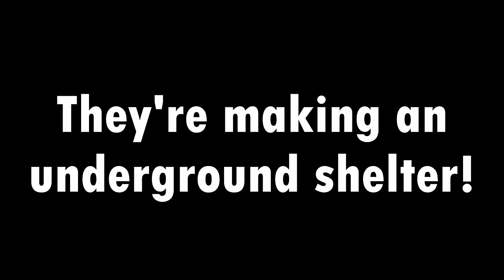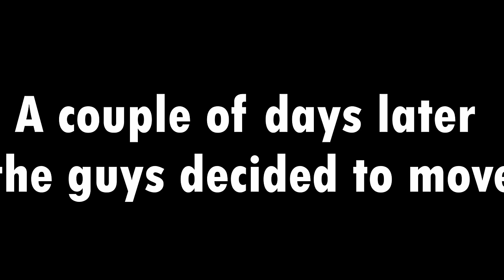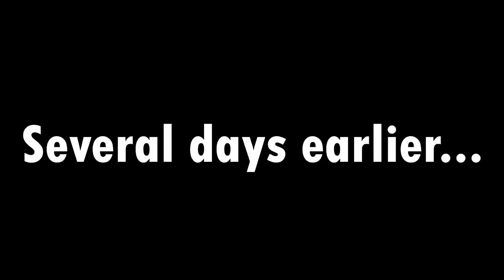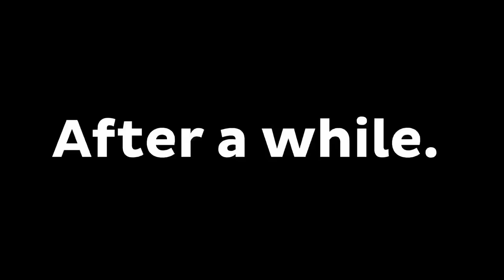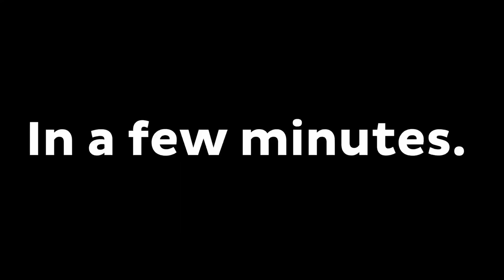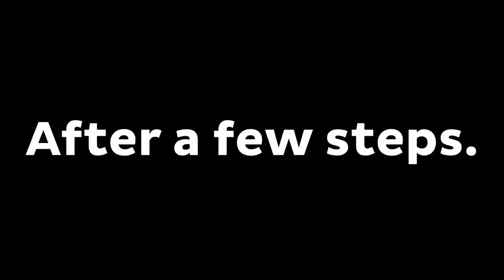How Mikey and JJ Survive 100 Days From Choo-Choo Charles in Minecraft ? - (Maizen)